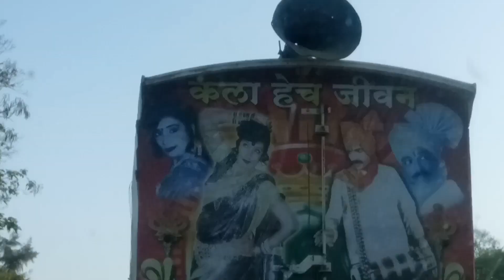STUPID SONNY BLOG 1 - KOLHAPUR लावणी Show !!!